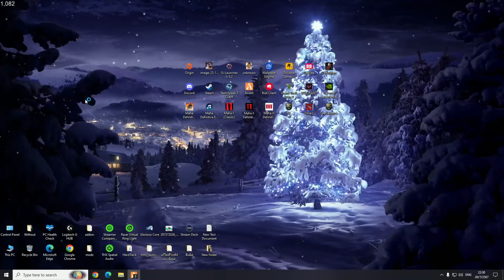แจ็คกี้คุยกับโก๋ลี RR จะอยู่ DMH จนกว่า SMD จะแตก! ?? | GTA STAR TOWN